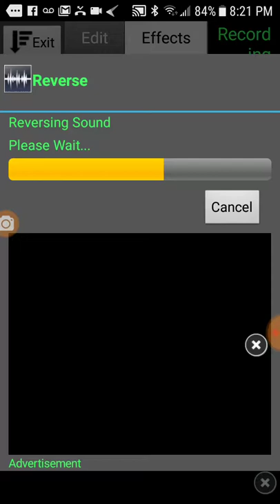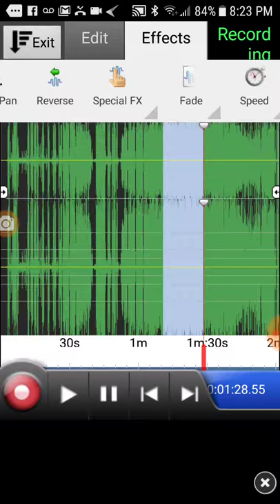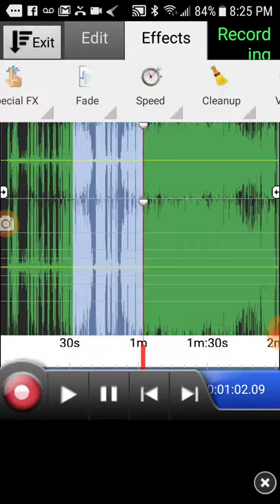EVP- "Get out!" Bachelors Grove Cemetery